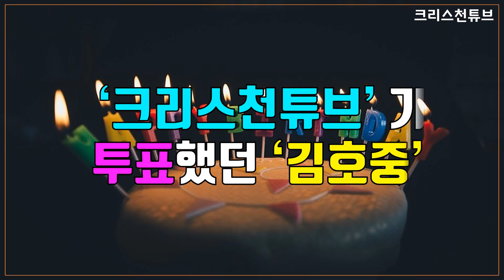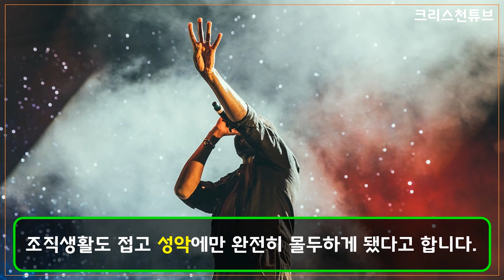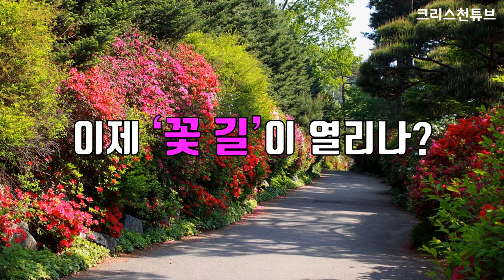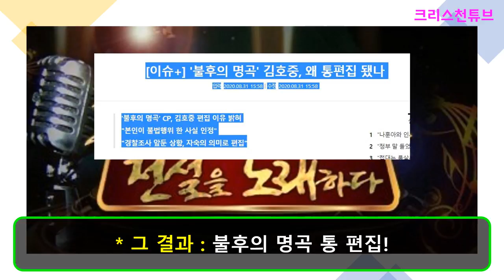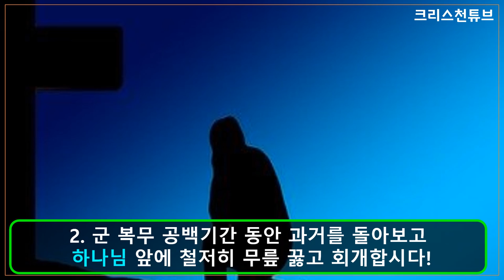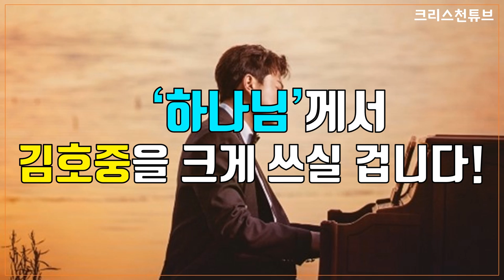[크리스천튜브] 미스터 트롯 TOP 4. 크리스천 김호중! 지금은 고난의 시간? * 10월 2일 생일을 축하합니다!